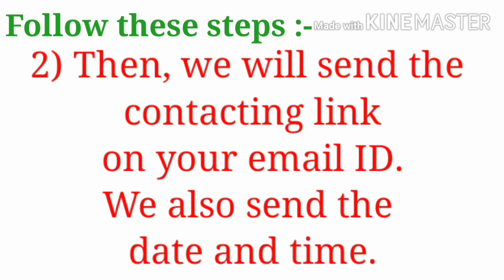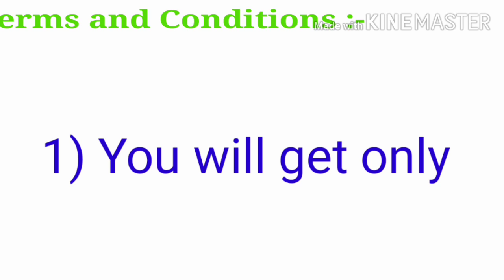सांवरे शिशु हो जाएंगे गोरे सुर्ख इस प्रकार करें पालन पोषण।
वीडियो में बताए अनुसार बनाकर प्रयोग करें।
सावधान;- सबसे पहले शिशु के पैर पर लगाकर अनुभव करें यदि कोई हानि नहीं होती तब प्रयोग करें।

नोट:-- मित्रों प्रत्येक व्यक्ति की प्रकृति एवम् रोग लक्षण भिन्न भिन्न होते हैं। इसीलिए एक औषध प्रत्येक व्यक्ति पर समान प्रभाव नहीं दर्शाती। अतः चिकित्सक से परामर्श लेकर ही उचित लाभ उठाएं।
इसके लिए ही हमने 300 ₹ जमा करके अपना मोबाइल नम्बर,पैसे का स्क्रीन शॉट पर भेजकर बात करने का अवसर दिया है।आप निम्न खाते में जमा करके बात करें एवम् किसी भी रोग का आयुर्वेदिक इलाज कराएं।

Bank name:-SyndicateBank
Name:- OMVATI
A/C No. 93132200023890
IFSC No. SYNB0009313

काले रंग को गोरा करने के लिए इस लिंक पर क्लिक करें।☝️☝️☝️☝️

👈👈 सेहुंवा चर्म रोग की चिकित्सा के लिए इस लिंक पर क्लिक करें।

👈👈 शीत पित्त एलर्जी समाप्त की पेटेंट दवा के लिए इस लिंक पर क्लिक करें।

ko👈👈 सोरायसिस का आयुर्वेदिक पेटेंट इलाज के लिए इस लिंक पर क्लिक करें।

शरीर की गरमी शांत करने के लिए इस लिंक पर क्लिक करे।☝️☝️☝️☝️

चिकित्सा के समय योग्य चिकित्सक की देखरेख में दवा प्रयोग करें।